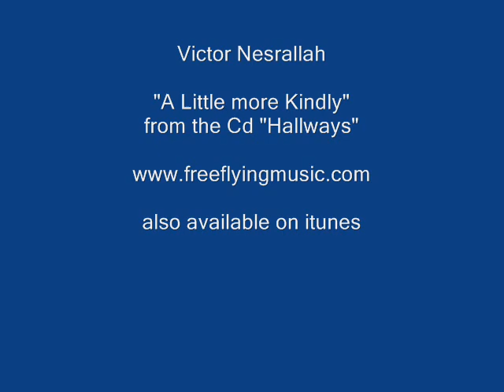A Little More Kindly by Victor Nesrallah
from the Album "Hallways " produced written, performed by Victor Nesrallah